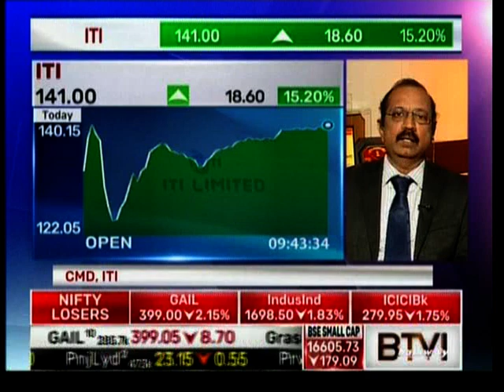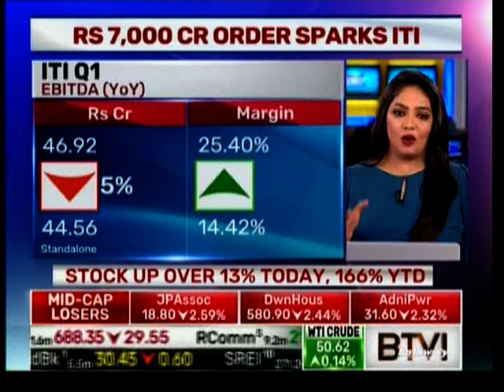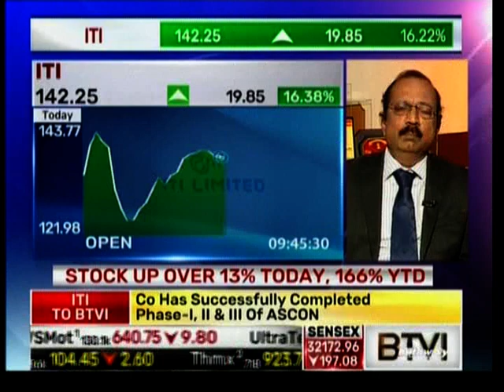Shri. S Gopu , CMD, ITI Limited talking to BTV - 21/09/2017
Shri. S Gopu,CMD, ITI Limited speaking to BTV  - 21/09/2017